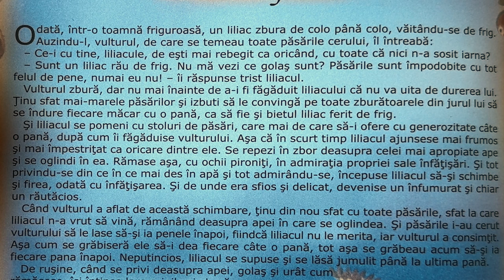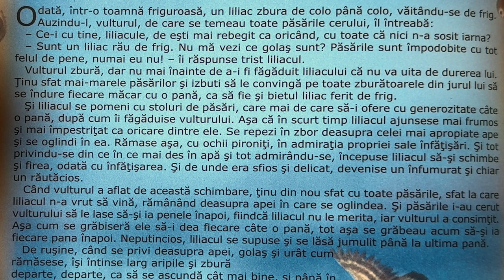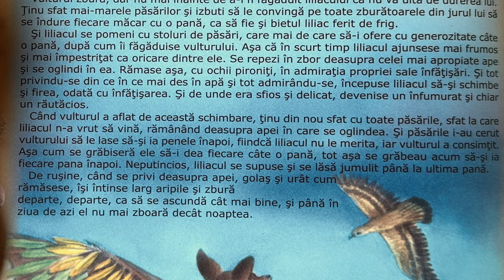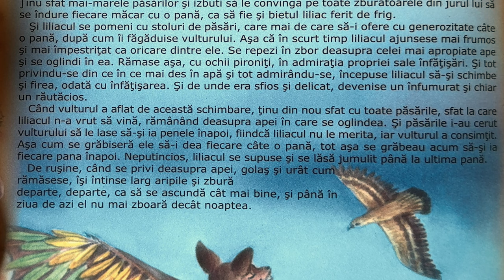Liliacul înfumurat 🦇 Povești pentru copii în limba română | Povești scurte 4K (267/365)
Povești noi cu Liliacul înfumurat pentru copii. Povești pentru copii în limba română. Povești scurte audio în 4K. Să citim o carte de poveste împreună. Basme și povești de lectura.

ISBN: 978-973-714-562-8